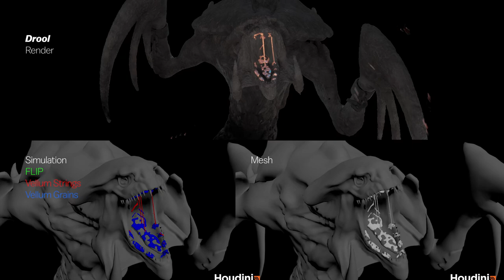Wreak Havoc - Breakdown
Prepare to be amazed as we dive into the mesmerizing world of Wreak Havoc in this thrilling breakdown video! it will give you an exclusive behind-the-scenes look at how we brought this cinematic experience to life using the incredible power of Houdini.🌌

Soundtrack: Just Not Today by Ilya Marfin